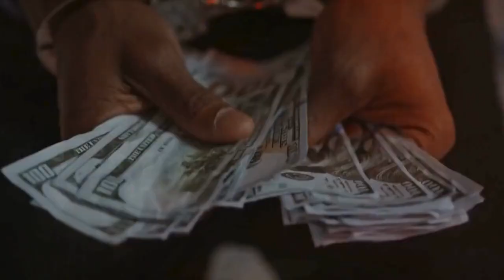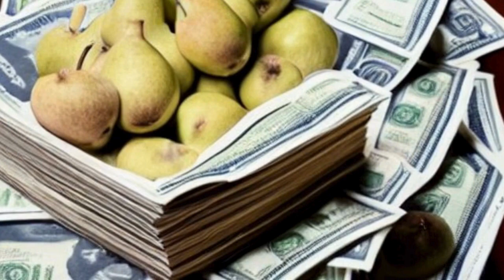5 top daily practices for true wealth and fulfillment !!!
Do this every day to become wealthy